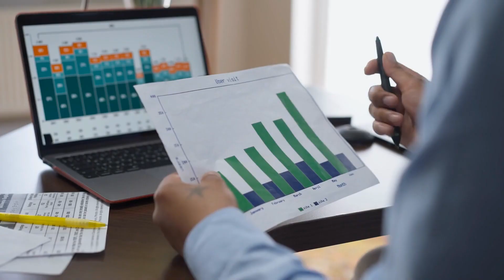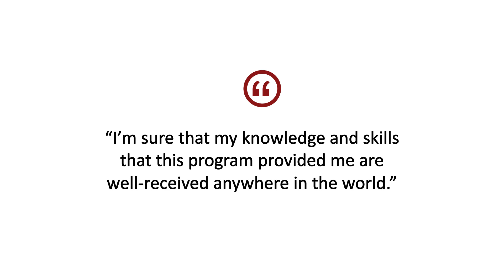Rafael Castro talks about his experience in Stanford's Digital Transformation Program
In the Digital Transformation Program, you'll learn the skills you need to become the critical link between business functions and the technology that enables them. With courses spanning digital transformation strategy and technical application, you'll build the well-rounded skillset you need to lead and execute an informed technology-enabled business transformation.